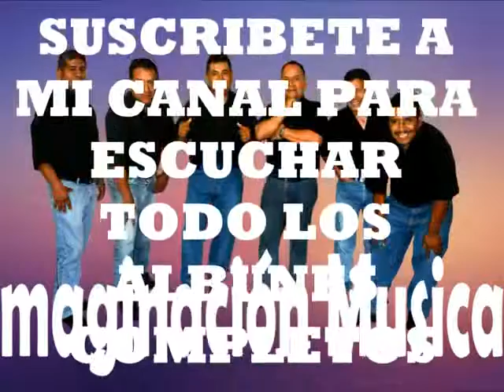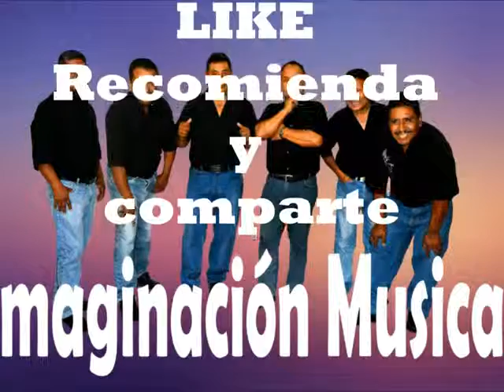GRUPO IMAGINACION MUSICAL Tema 12 DE TLAPA DE COMONFORT en vivo 2016 !!